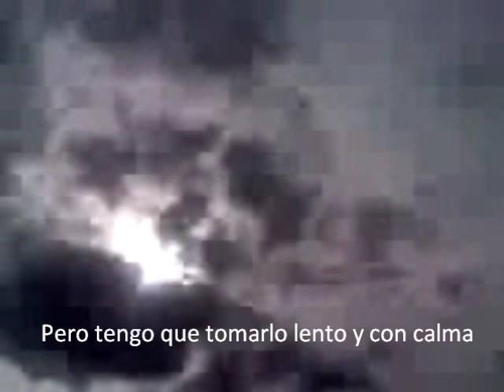Lacksley castell - morning glory (Subtitulado al Español)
una muy buena canción para degustar todo el dia, espero que la disfruten,
Viva el reggae, gracias por regalarnos musica tan bella =D